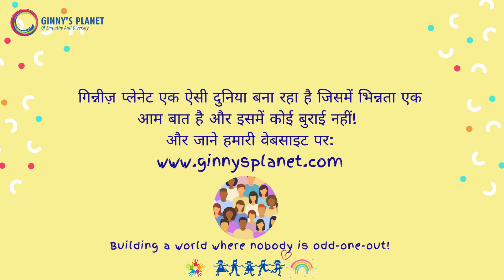“आउल बैट, बैट आउल”: क्यों पढ़ें ये कहानी ? What Ginny Reads?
आज हम What Ginny Reads? में लेकर आ रहे हैं: “आउल बैट, बैट आउल”
लेखक व चित्रांकन: मैरी लुईस
प्रकाशन: वॉकर बुक्स
आईये, सुनते हैं भूमी से कि इस किताब में क्या ख़ास है?

यह कहानी दो परिवारों की है: एक उल्लू का और एक चमगादड़ का ! यह कहानी हमें दिखती है कि किस तरह मुसीबत के समय हमें एक-दूसरे की मदद कर सकते हैं |
 इस किताब को बच्चों के साथ ज़रूर पढ़ें।

Initial script for this video was written by Anushka Gupta.

गिन्नीज़ प्लेनेट एक ऐसी दुनिया बना रहा है जिसमें भिन्नता एक आम बात है और इसमें कोई बुराई नहीं! और जाने हमारी वेबसाइट

गिन्नीज प्लानेट ३ साल का हो चुका है ! अब आगे क्या होगा - यह जानने के लिए जुड़े रहिए हमारे साथ।
एम्पथी , डाइवर्सिटी , और गिन्नी से जुड़ी चीज़ें देखें हमारी ऑनलाइन शॉप में